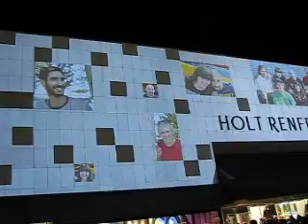Monument to Smile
Toronto's Nuit Blanche, 2010